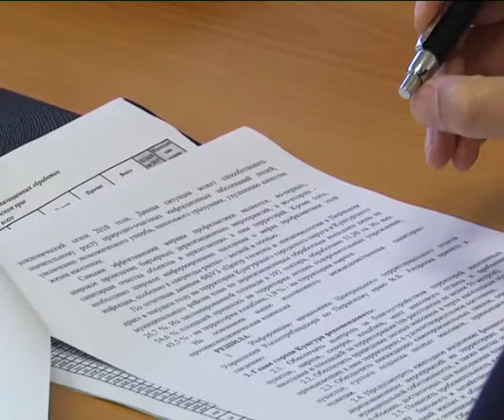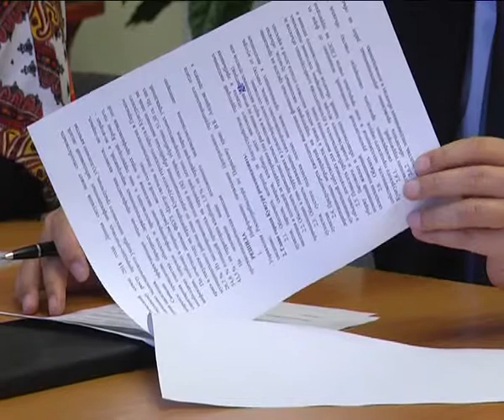КунгурТВ 19 10 2017 Не убранный мусор — гроза эпидемии!